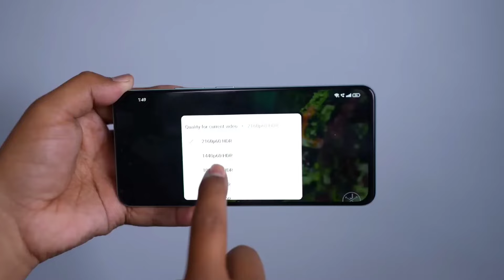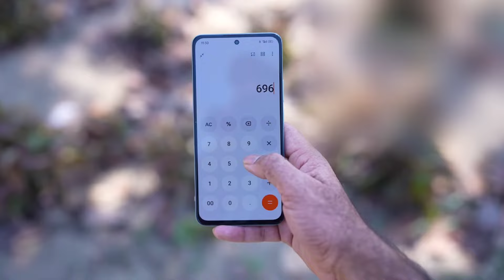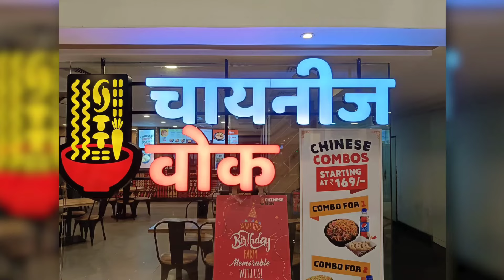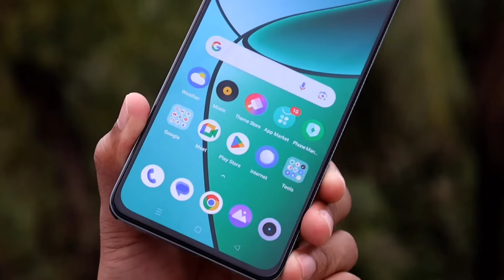realme 13 plus 5g first look & launch date in india l realme 13 plus l realme 13 plus 5g Unboxing??